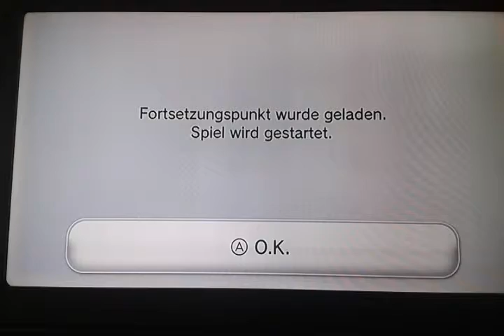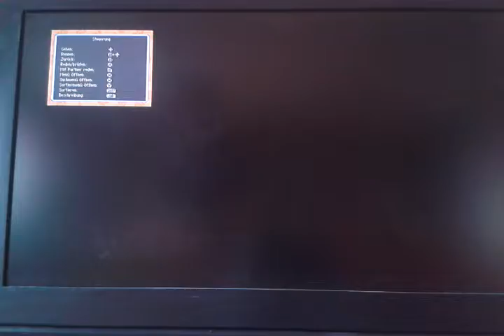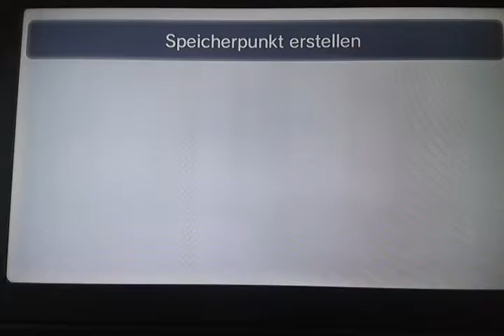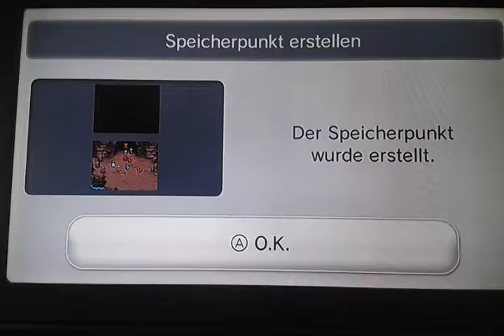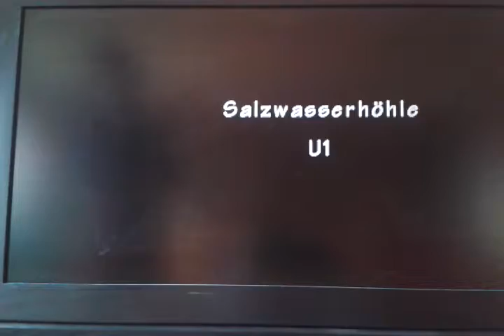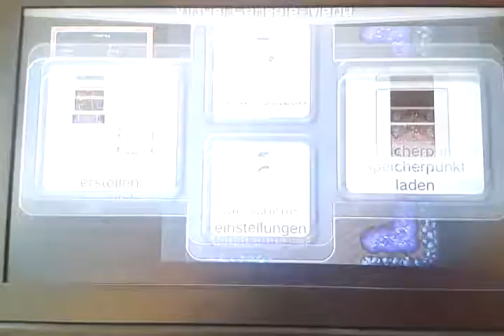Viele neue Fragen: Pokemon Mystery Dungeon Erkundungsteam Himmel#28